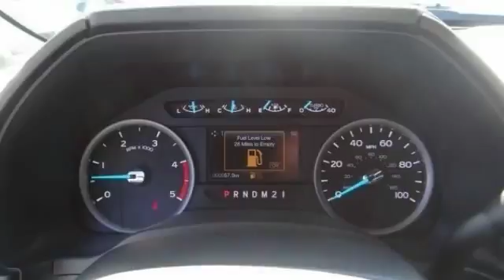2018 Ford SUPER DUTY F-250 SRW HEMET BEAUMONT MENIFEE PERRIS LAKE ELSINORE MURRIETA F18548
2018 Ford SUPER DUTY F-250 SRW XL

GOSCH FORD HEMET PROUDLY SERVING HEMET, BEAUMONT, MENIFEE, PERRIS, LAKE ELSINORE, MURRIETA, AND SURROUNDING SOUTHERN CALIFORNIA LOCATIONS. THIS GRAY 2018 Ford SUPER DUTY F-250 SRW IS EQUIPPED WITH A 6.7L 8-Cyl Engine, AUTOMATIC TRANSMISSION, AND RECEIVES AN ESTIMATED . GOSCH FORD HEMET 150 CARRIAGE CIRCLE HEMET CA 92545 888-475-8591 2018 Ford SUPER DUTY F-250 SRW XL This 2018 Ford Super Duty F-250 SRW XL is proudly offered by Gosch Auto Group Simply put, this Four Wheel Drive is engineered with higher standards. Enjoy improved steering, superior acceleration, and increased stability and safety while driving this 4WD Ford Super Duty F-250 SRW XL. There is no reason why you shouldn't buy this Ford Super Duty F-250 SRW XL. It is incomparable for the price and quality. The Ford Super Duty F-250 SRW XL will provide you with everything you have always wanted in a car -- Quality, Reliability, and Character. You've found the one you've been looking for. Your dream car. Please contact the Gosch Auto Group for more information. Stock #: 8-F18548 | VIN: 1FT7W2BT7JEB51969 | 2018 Ford SUPER DUTY F-250 SRW XL Gosch Ford Hemet